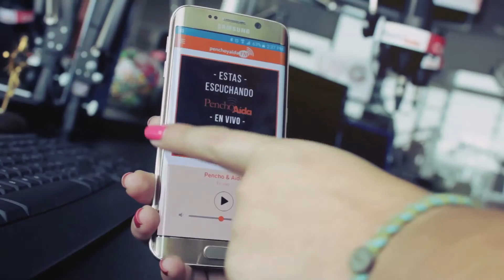PENCHO Y AIDA FM (Spot version: Descarga la App)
Spot "Pencho y Aída FM"
Version: Descarga la App
Locación: Estudio Pencho y Aída (Torre Futura, San Salvador, El Salvador)
Producción: Max Villalta - Guachá Films 2016